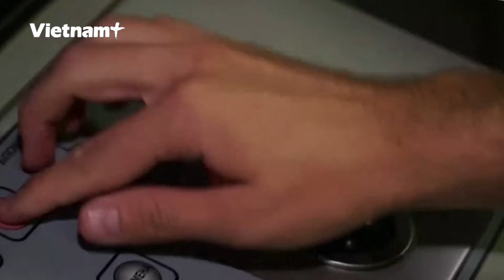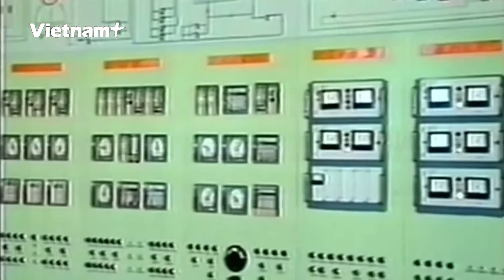ĐIỂM NÓNG: Trí tuệ nhân tạo làm tăng nguy cơ chiến tranh hạt nhân như thế nào? | VN+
Báo Vietnam Plus | Trong cuốn sách “AI và Bom: Chiến lược hạt nhân và những rủi ro trong Kỷ nguyên Số”, tác giả James Johnson đã đưa ra những đánh giá, nhận định sâu sắc về mối quan hệ gắn kết giữa chiến lược hạt nhân và trí tuệ nhân tạo (AI).